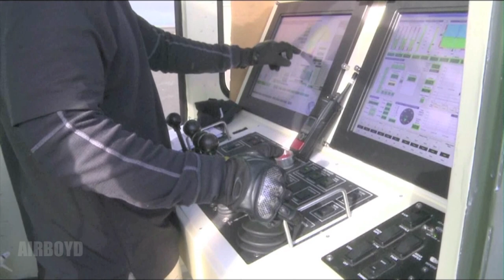Joint Land Attack Cruise Missile Defense Elevated Sensor (JLENS)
Video by Maj. Beth Smith U.S. Northern Command
U.S. Army Joint Land Attack Cruise Missile Defense Elevated Sensor System at the Utah Test and Training Range.

Joint Land Attack Cruise Missile Defense Elevated Netted Sensor System (JLENS) January 30, 2014 norad.mil

JLENS provides elevated persistent, Over-The-Horizon surveillance and fire control quality data against stressing cruise missiles and other air breathing threats and extends engagement ranges for current air defense weapon systems. A JLENS Orbit consists of two systems: a Fire Control Radar (FCR) system and a wide-area Surveillance Radar (SuR) system. Each system is comprised of a 74-meter tethered aerostat, a mobile mooring station, a radar, data and voice communications equipment, control group and associated ground support equipment. JLENS is designed to distribute surveillance, track, and identification data contributing to the Single Integrated Air Picture (SIAP) via Link 16 and the Cooperative Engagement Capability (CEC) networks.

Airplanes, drones and cruise missiles pose a significant threat to people, population centers, key infrastructure and our military. That's where JLENS, a blimp-borne radar system made by Raytheon, comes in.